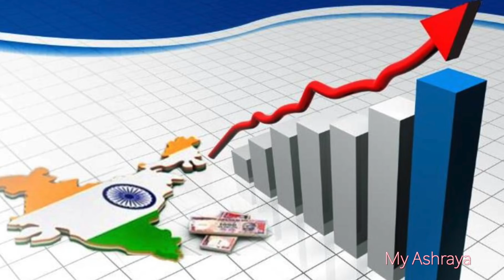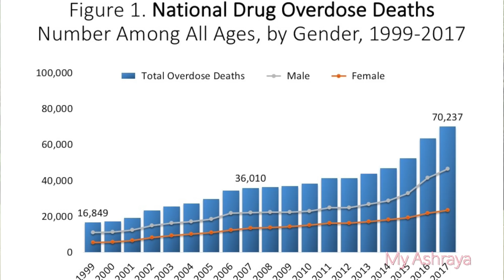भारत के युवा पर सबसे बड़ा खतरा || Indian youth in Danger || HG Amogh Lila Prabhu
Bharat ke yuva pe sabse bada khatra || Big Problem of Indian Youth
भारत के युवा पे सबसे बड़ा खतरा || Indian youth || HG Amogh Lila Prabhu

My Ashraya
ISKCON Delhi